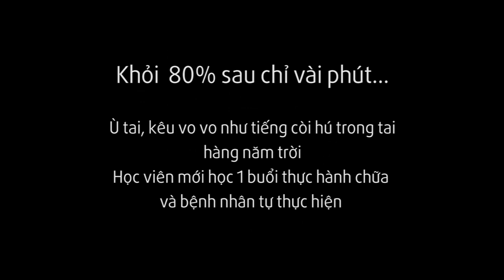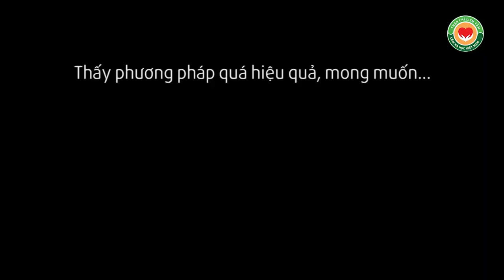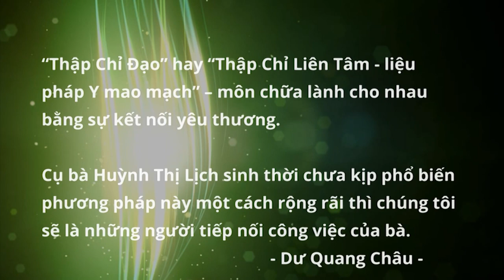Thầy Dư Quang Châu hướng dẫn chữa khỏi 80% chứng ù tai ngay lần đầu bấm huyệt Thập Chỉ Đạo